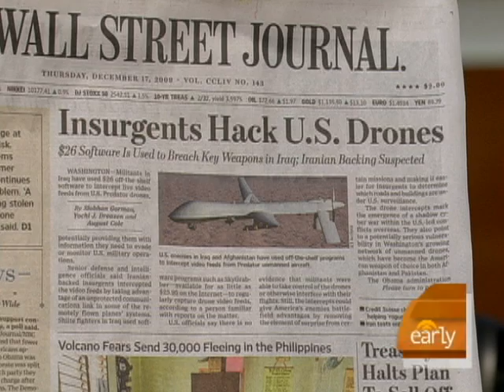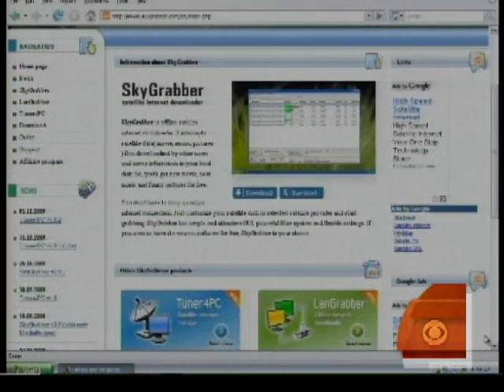Drones Hacked with $26 Software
Militants in Iraq hacked U.S. Predator drones using $26 off-the-shelf software to download and watch military surveillance video. Elizabeth Palmer reports.